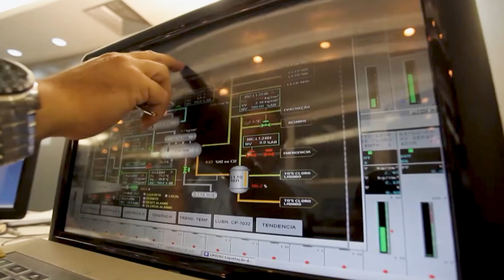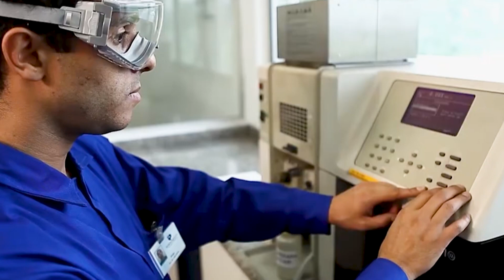Campanhas de prevenção aos acidentes de trabalho marcam o mês de abril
Especialista explica a origem e a importância do movimento Abril Verde, que  visa conscientizar empregadores e colaboradores sobre a manutenção da saúde e da segurança no ambiente de trabalho